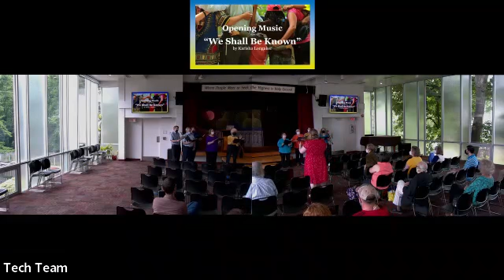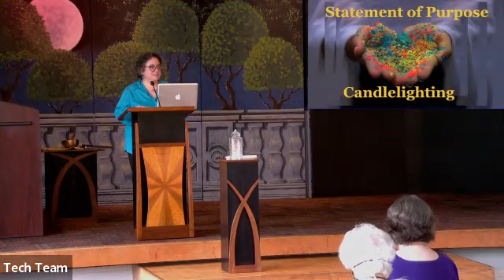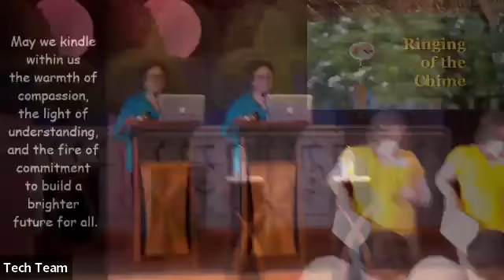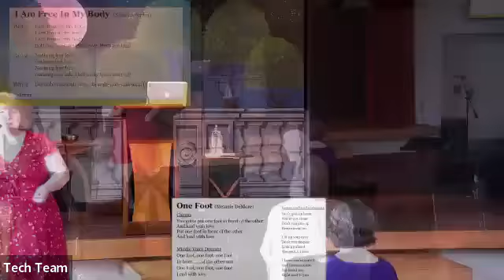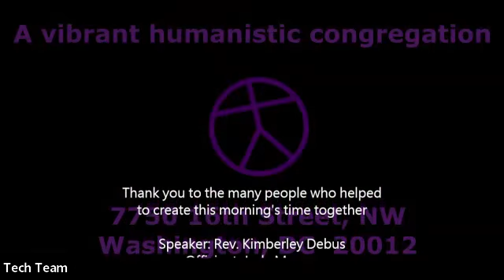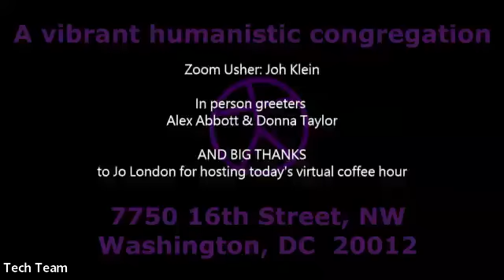June 12, 2022 -- "A Singing Revolution"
"A Singing Revolution"
Kimberley Debus
The tools of resistance are many and varied, but none is so beautiful as many voices raised in song. We will hear stories of musical resistance and learn some new songs to inspire our work of justice and Inclusion.